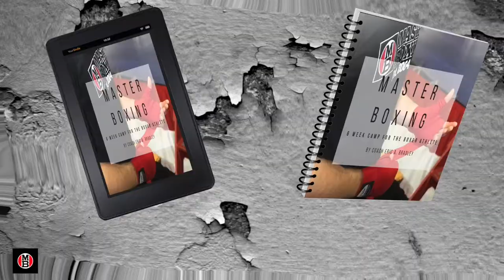Coach's Boxing Bundles/ Peek A Boo, Footwork, Philly Shell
At Master Boxing, our purpose is to deliver the world's best boxing instruction, boxing programming and business mentorship to Coaches, Fighters & Gym Owners in the world of combat sports.

We go where no one else does by taking boxing instruction beyond skills and drills and focus on the actual PROCESS of building the ultimate Boxer Athlete 🥊🥊🥊

Led by Coach Eric A. Bradley, coach to 14 World Champions and head trainer for 2004 US Olympic Coach Anthony Bradley, Master Boxing brings to the world a unique and first class educational boxing platform for all who seek to be elite Coaches, Fighters & Trainers.

Whether you are a boxing beginner or an experienced Coach, we have you covered on the boxing basics as well as advanced teachings like  the Peek-A-Boo style with our boxing instructional downloads, Master Boxing Coach's Academy and our in gym boxing clinics.

When you are ready to take your fighting career, program or business to the elite level, we are here for you.👍🏽👍🏽